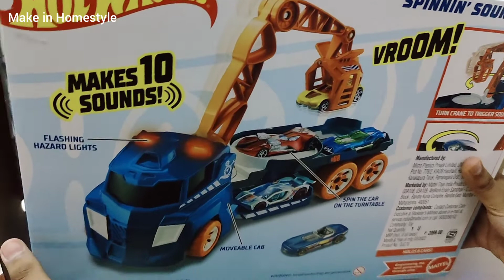HotWheels Crane || Toy Unboxing and playing fun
These large scale vehicles roar into action featuring unique, realistic sounds, flashing lights and cool moving parts

Big on Real-World Racing Fun
Kids can experience the thrills of real-world racing with a vehicle that combines classic Hot Wheels play with the added fun of lights and sounds! This large-scale vehicle roars into action with unique, realistic sounds, flashing lights and cool moving parts. The Spinnin’ Sound Crane features 10 varying sounds that play while you adjust a working crane and spin the revolving car bay.

For more videos clicks this link

Make in homestyle

make in Homestyle

Play House Tent Unboxing and Assemble | Spider-Man Tent kids  play House